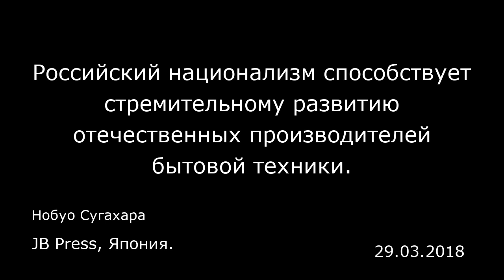Российский национализм способствует стремительному развитию отечественных производителей бытовой тех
Российский национализм способствует стремительному развитию отечественных производителей бытовой техники.
JB Press, Япония.
Нобуо Сугахара
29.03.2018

В России прошли президентские выборы, и 18 марта стало известно, что Владимир Путин обеспечил себе четвертый срок (до 2024 года).  Поскольку победу ему обеспечили 76% набранных голосов, то даже если допустить, что были какие-либо нарушения, они никак не повлияли на конечный результат. Можно сказать, что победа Путина отражает единую волю всех россиян.  1,4 миллиона жителей Крыма, который Путин посетил в конце президентской кампании, выразили благодарность российскому лидеру. Газеты сообщают, что не было никаких выступлений против оккупации полуострова Россией, что стало причиной введения Западом экономических санкций против РФ. Допинговая проблема, существовавшая в России на государственном уровне, стала символом Олимпиады в Пхёнчхане. Я думал, что тема отстранения российской команды от участия будет подниматься во время предвыборной гонки и что россияне обвинят в этом власть, однако по этому поводу даже не шутили.  Реакция россиян на инцидент в Великобритании  Более того, 4 марта в Солсбери было совершено покушение на убийство бывшего российского шпиона.  В отличие от советского периода российские СМИ широко освещали эту тему, однако практически нет россиян, которые верят в британскую теорию о том, что к этому преступлению причастна Россия.  Складывается впечатление, что в последнее время в России возрождается советский дух: под началом сильного президента Путина россияне будут как единое целое противостоять Западу, который измывается над Россией.  Что же происходит с деятел...